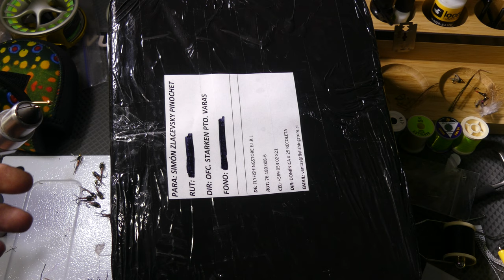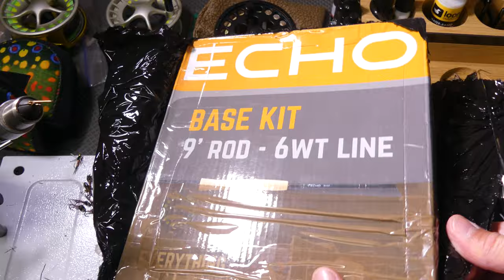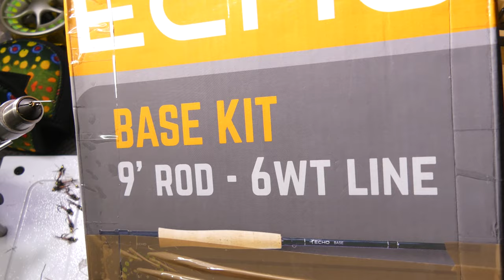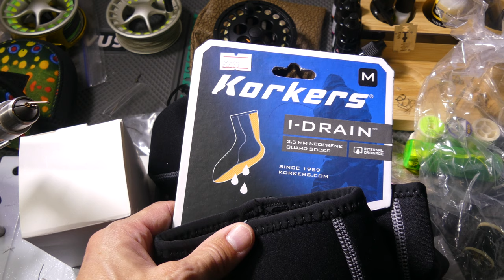Unboxing calcetines de neopreno para vadeo Korkers i-Drain y materiales de atado Hanak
Unboxing del par de calcetines de neopreno de la marca Korkers, modelo i-Drain para el uso en vadeo mojado y de anzuelos y bolas de tungsteno de la marca Hanak.
Los calcetines de vadeo i-Drain de Korkes estan diseñados para usar con zapatos de vadeo sin tener que usar waders. Fabricados con neopreno de 3.5mm